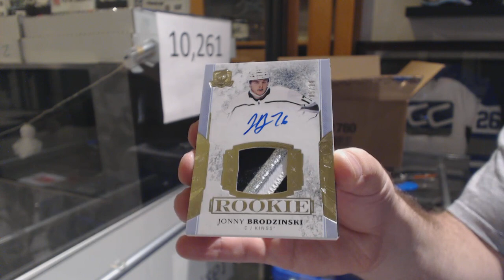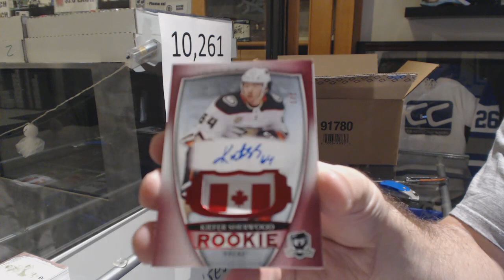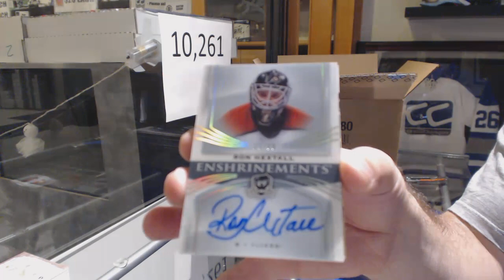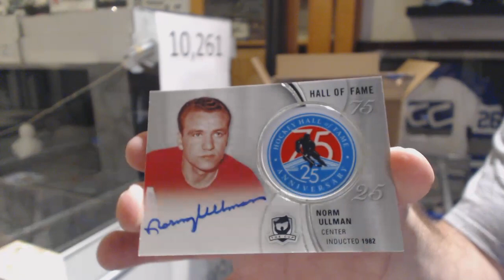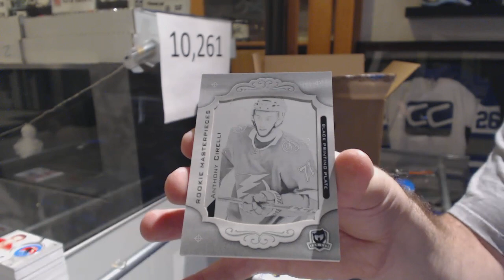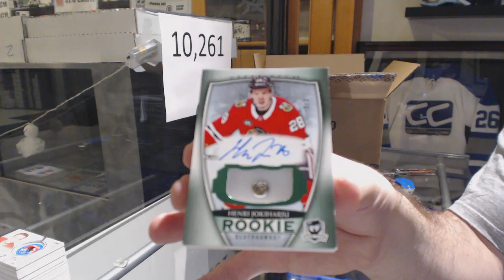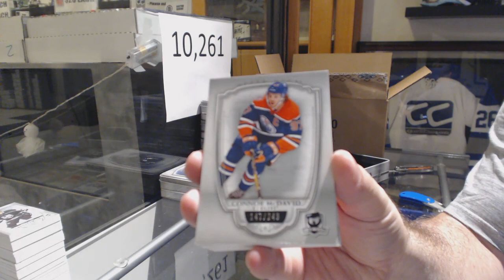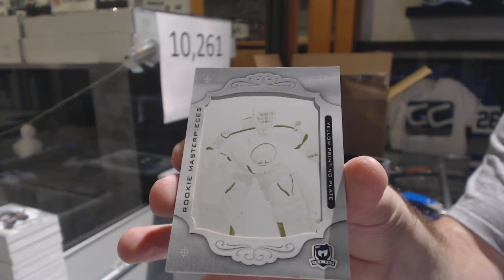18-19 Upper Deck The Cup Hockey 6 Tin Case Break - C&C GB #10,261